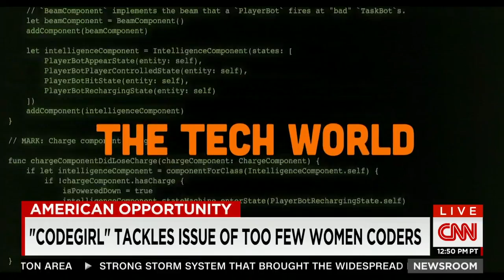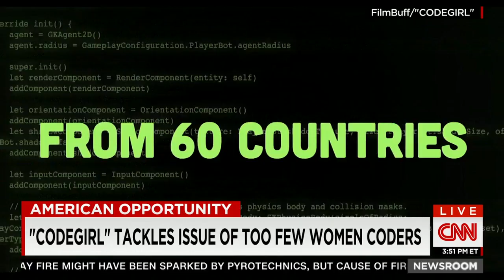CODEGIRL tackles gender gap in tech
A new documentary called CODEGIRL looks at a global app competition for high school girls. CNN's Poppy Harlow talks with the documentary's director and three of its stars.